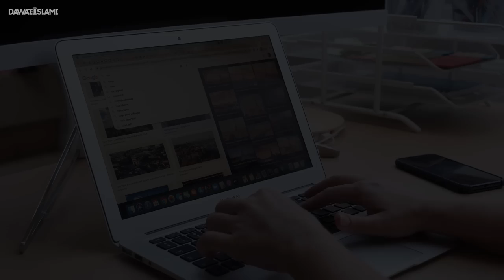Qaum-e-Loot Ka Anjam | Dead Sea in Islamic History | Pathron Ki Barish Qayamat Ki Ibratnak Nishani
Mard Ki Mard Ke Sath, Aurat ki Aurat Ke Sath Badkari | Homosexuality Culture in Our Society |
Qaum-e-Loot Ka Anjam | Dead Sea in Islam | Pathron Ki Barish Qayamat Ki Ibratnak Nishani | Zameen Mein Gark Hojana | Dead Sea History in Urdu | Dead Sea And Qoum e Loot Documentary | Qayamat Ki Nishaniyan 2020 | Signs of Qayamat in Islam | End of Times in Islam | Islamic Stories DawateIslami

Sixth Sign: Zameen Mein Gark Hojana (Day of Judgment)

References:

[Rooh Al Bayan, V. 3, Pg. 197, Part 8, Al A'raaf: 84]: 2:01

[Tafsir Al Savi, V. 2, Pg. 196, Part 8, Al A'raaf: 84]: 8:02

[Jami' Al Tirmizi, Hadith: 2210, Pg. 1874]: 10:50

➤ Web Series - Qayamat Ki Nishaniyan(End of Times)
➤ HOST AND ARTIST - Abdul Habib Attari

Topics Covered in this video:
1. Pathron Ki Barish Hona
2. Mard Ka Mard Kay Sath aur Aurat Ka Aurat Kay Sath Badkari Karna
3. Dead Sea in Islamic History